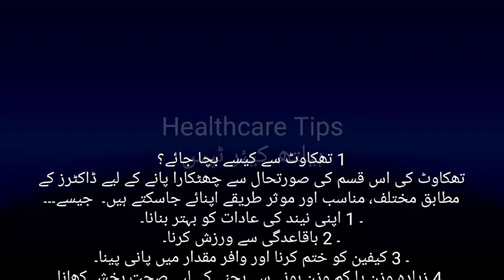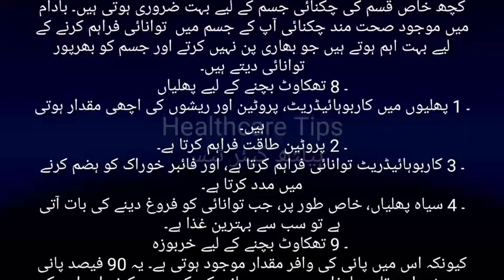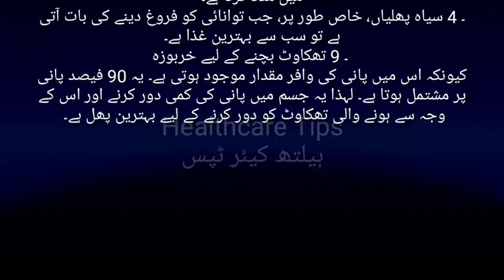fatigue treatment | thakawat dor Karne ke tarika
chronic fatigue syndrome treatment
chronic fatigue syndrome symptoms